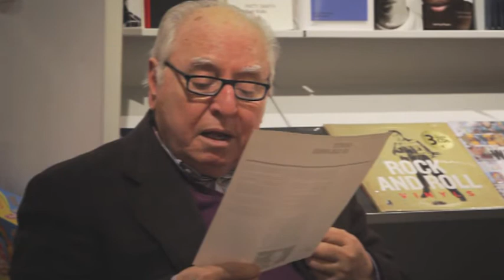Presentazione del libro: Chi ha cancellato la questione meridionale?